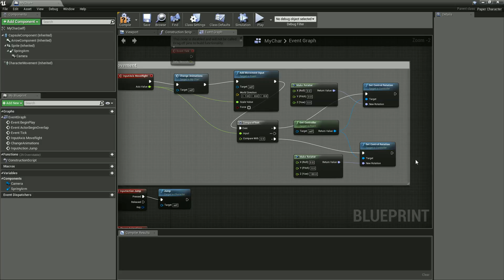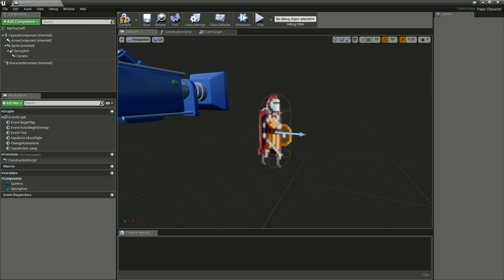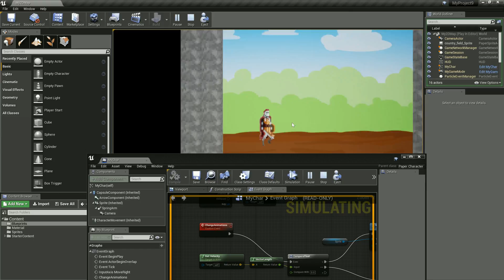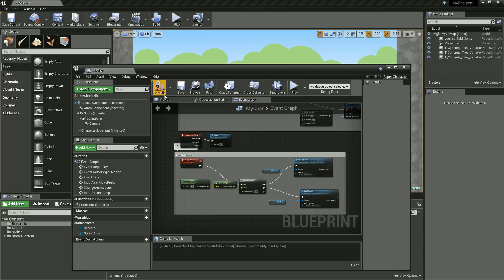Unreal Engine 4 Tutorial #72 - Paper2D - Animation umschalten